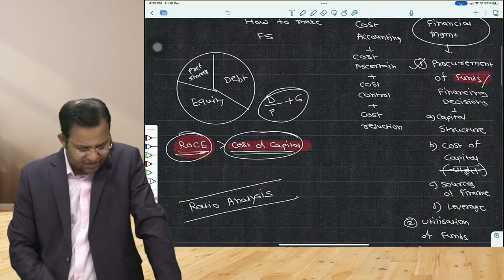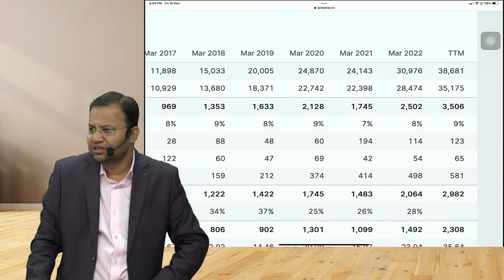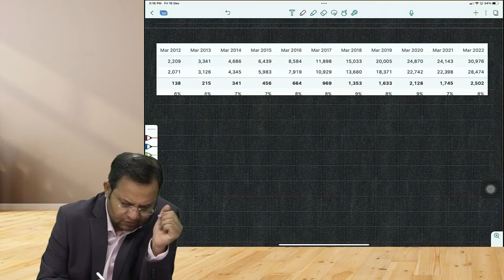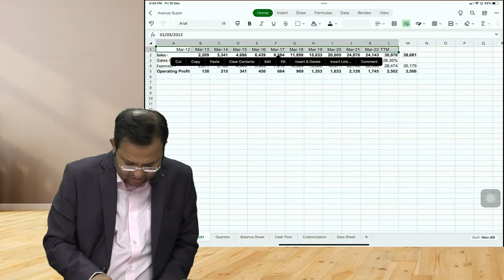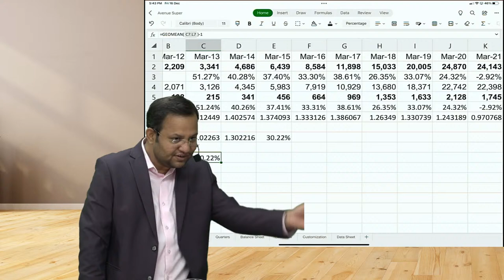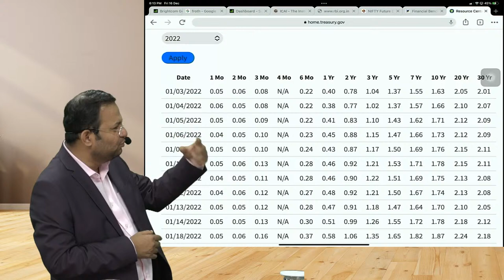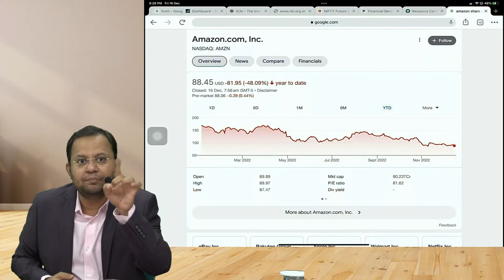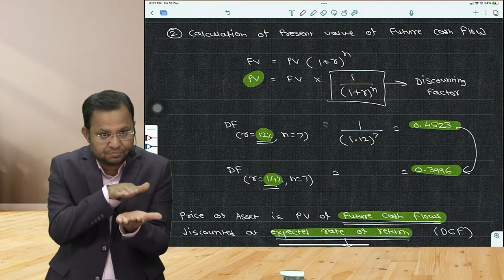CA Inter FM-ECO Demo Lecture 2 | CA Inter Online Classes | Fm-Eco Group 2 | CA Abhishek Zaware